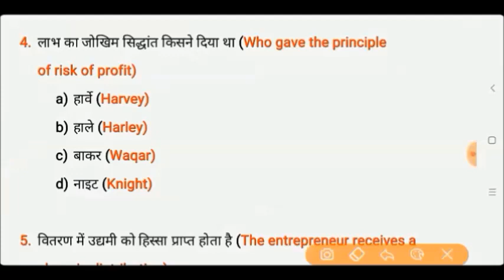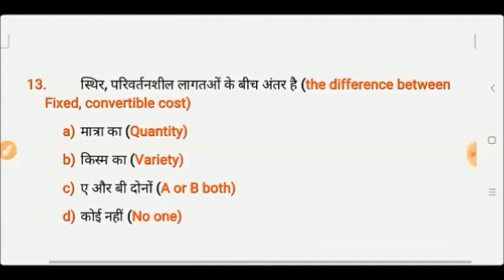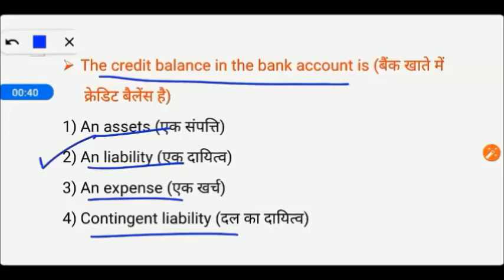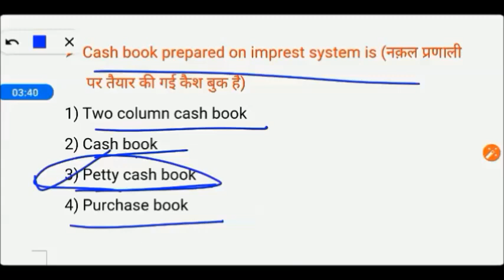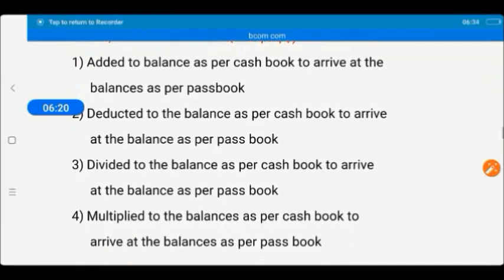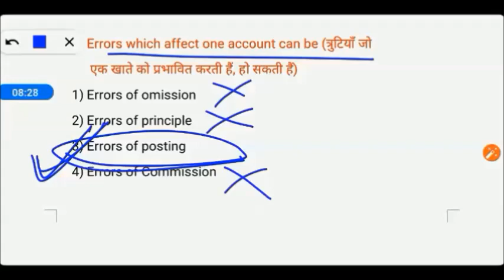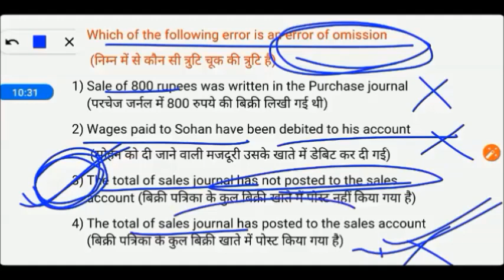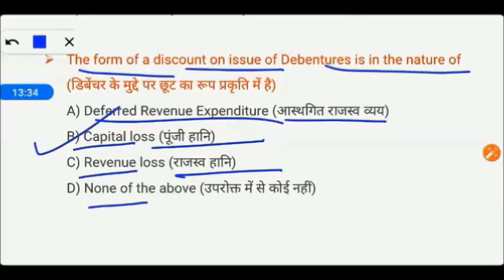B.Ed Commerce Practice Set || B.Ed Entrance Exam 2023 Preparation || My Commerce Info